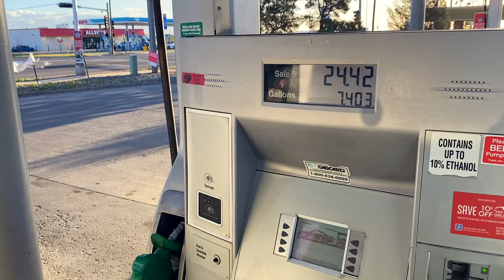Driving From Arizona To Texas In Never ending Wind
In this episode we finally the road and we are texas bound but the weather has a more in store for me than i bargained
You can now become a member on my YouTube channel
All donations are welcome but please if you cannot afford it do not put yourself out
List of other amazon products I use
Trail cam,
Gzair CO Detector
Patiogem generator cover
hand coffee grinder
milk frother
stanley coffee set
Elite Gourmet Air Fryer
Cast iron pan
grill cooker
Shore Power outlet
coffee bags i use
DJI airdropper
collapsable electric kettle
DJI Mini SE
Gimble for gopro
portable shower
popup privacy tent
am/fm/sideband radio
sdr usb radio
fridge/freezer 12v
microfreak synth

List of amazon products used in my build:
Fly screen for side door
butyl tape
security cameras
window cover
cb speaker
econoline headlights
reflective tape
cb firestik antenna
cb tuner
cb antenna spring
cb antenna coax
wiring for 12v products
emergency siren
storage nets
lap sealant
12v fuses
isolator for solar panels
power Switch for 12v products
roof racks
charge controller
lithium 300ah battery
a/c unit
12v lighting
Electrical cable
50 amp breaker
solar cable roof breach
solar connectors
solar cable extenders
200 amp breaker
copper terminals
battery cable